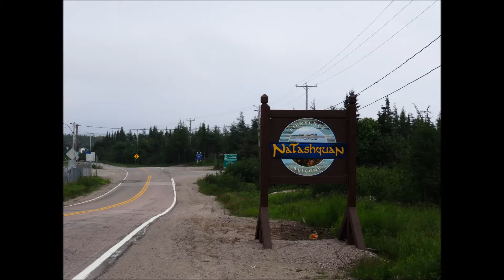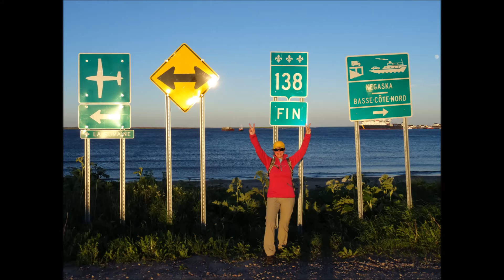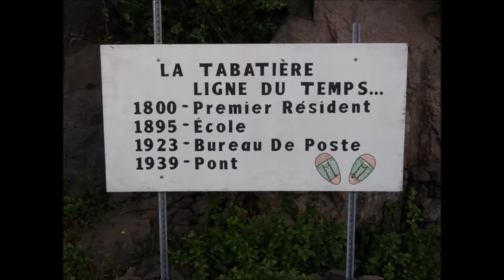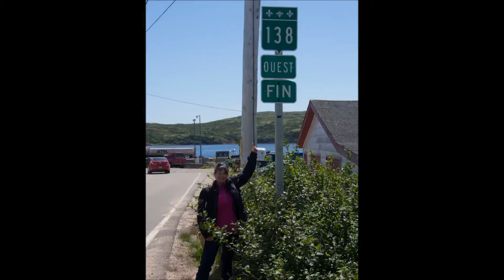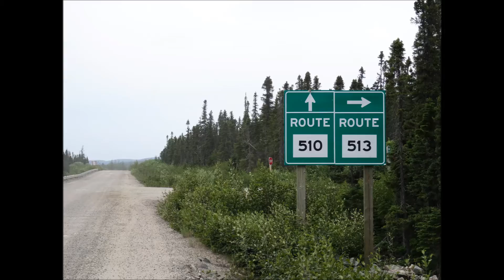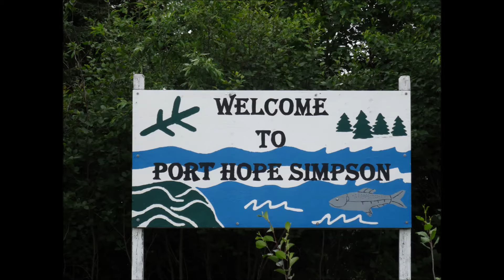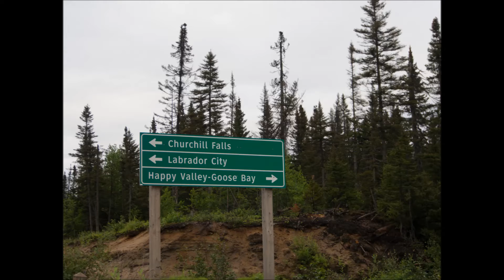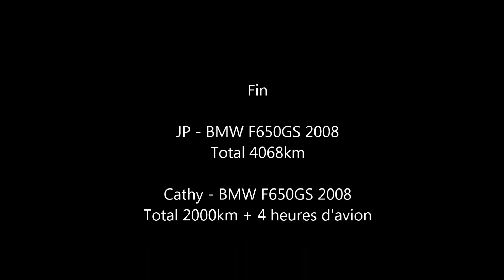Voyage en moto au Labrador 2014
Voyage de JP et Cathy au Labrador. Départ des Cantons de l'Est pour la côte Nord, traversier Nordik Express de Nathasquan à Blanc Sablon,visite de plusieurs villages sur la côte. Blanc Sablon à Old Fort, ensuite on remonte au nord versr Port Hope Simpson, Happy Valley/Gosse Bay, Labrador City, Fermont, Baie-Comeau et retour à la maison.
JP and Cathy's trip to Labrador. Departure from the Eastern Townships for the North coast, Nordik Express ferry from Nathasquan to Blanc Sablon, visit to several villages on the coast. Blanc Sablon at Old Fort, then we go north towards Port Hope Simpson, Happy Valley / Gosse Bay, Labrador City, Fermont, Baie-Comeau and return home.